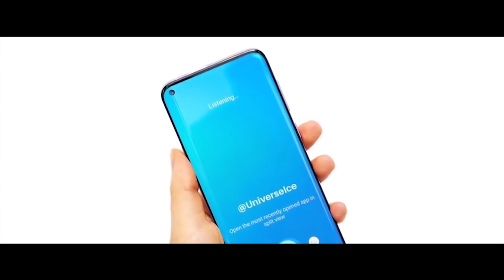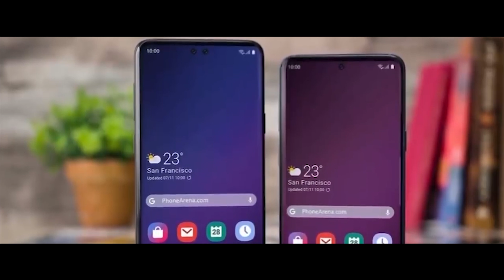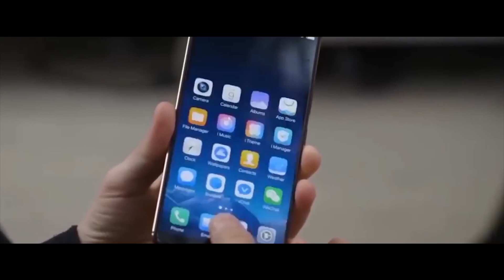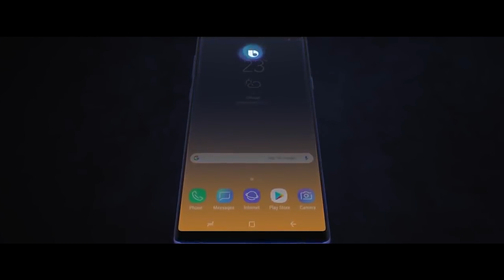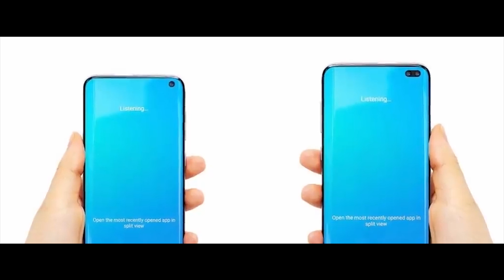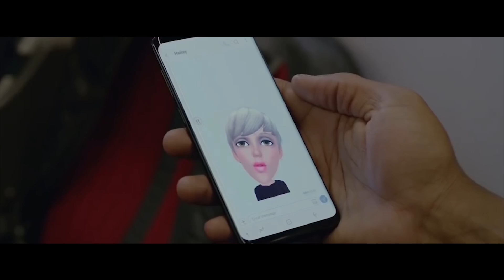Samsung Galaxy S10 Everything Confirmed!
Samsung Galaxy S10 is about to launch soon in 2019. But What are all the things that are coming in S10? This video is all about those things which are confirmed in Samsung Galaxy S10.